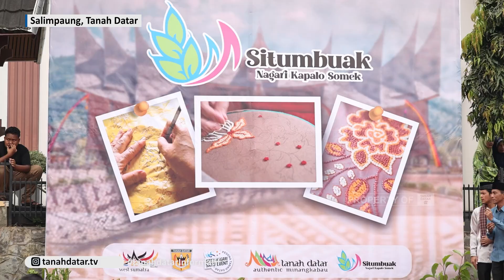[ EVENT ] SULAMAN KAPALO SOMEK : SITUMBUAK ART AND CULTURE FESTIVAL